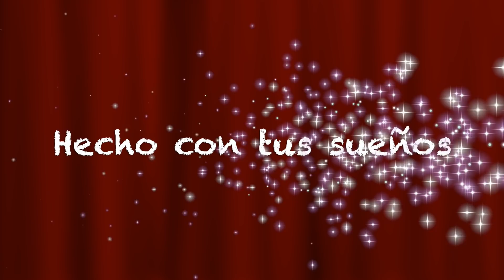Videoclip Hecho con tus sueños - Maldita Nerea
Videoclip de fin de curso 2018-19 en el Aula de Elena, con la canción "Hecho con tus sueños" de Maldita Nerea. Alumnos de primero de primaria. Más información en el blog: